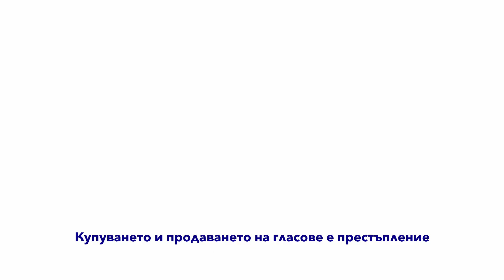Благовест Белев, пети в листата във Варна на „Продължаваме Промяната"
Благовест Белев, морски експерт е пети в листата на кандидатите за народни представители на „Продължаваме промяната“ във Варна.